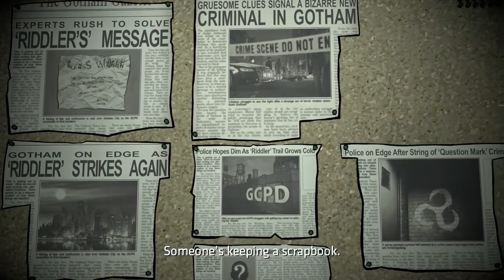BATMAN Season 2 The Enemy Within Episode 1 Walkthrough Gameplay Part 4 (No Commentary)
Batman Telltale Series Season 2 The Enemy Within Episode 1 Walkthrough Gameplay Part 4 - The Enigma (No Commentary Playthrough Let's Play) (Batman The Telltale Series Season 2 2017)

Choices in Episode 1: Lie to Tiffany or tell the truth about Lucius Fox's death, lie to Gordon or tell the truth about your connection to Lucius, visit Mori or visit Eli for information on Riddler, save agent Iman Avesta or save the other agents.